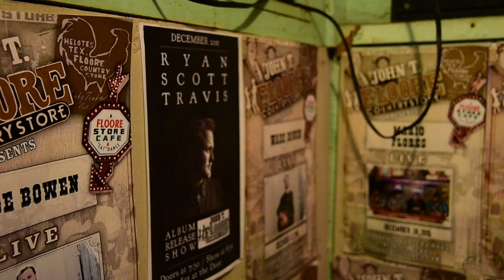Ryan Scott Travis, Floore's Country Store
Album debut concert for the up and coming artist Ryan Scott Travis' first album, The Guadalupe Breakdown.